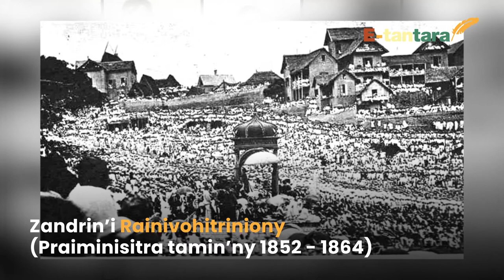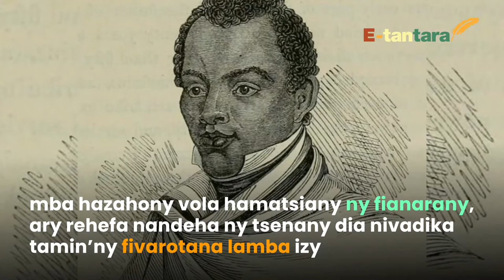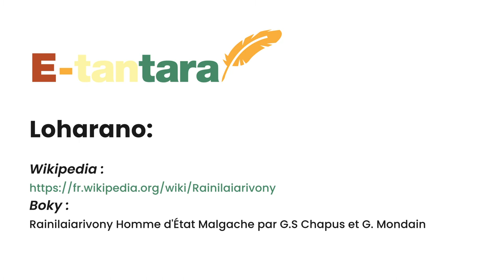Ireo tantara 10 momban'i Rainilaiarivony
E-tantara ooo!🔍👂🇲🇬
Ny tanjon'ito pejy ito dia ny hampahafantatra antsika Malagasy bebe kokoa ny tantarantsika sy ny tantaran'ny firenena hafa koa. Ka aza misalasala mizara raha mahaliana anao izany ary manome ny hevitrao!
Ny mombamomban'ny Praiminisitra Rainilaiarivony no hotantaraina androany!🙋‍♂️